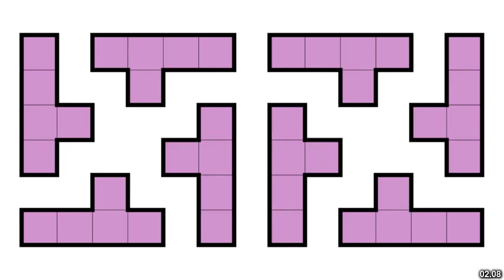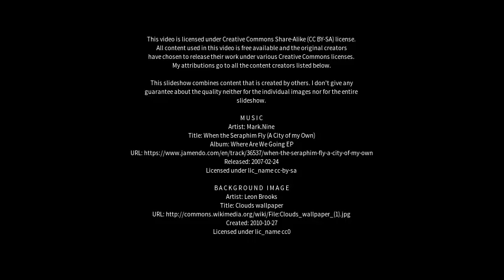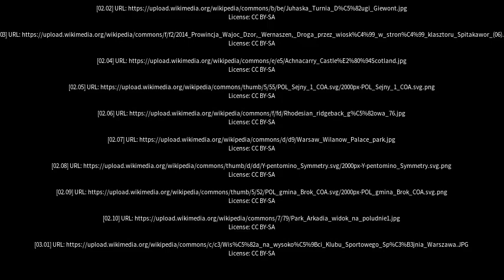Best places to visit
Best places to visit - Strone (United Kingdom) Best places to visit - Slideshows from all over the world - City trips, nature pictures, etc.